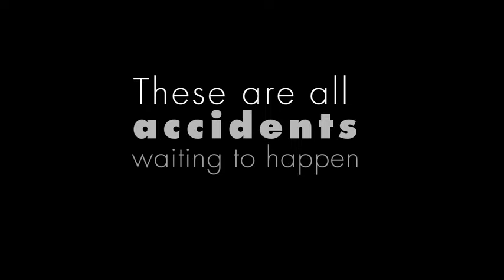Gala Turbo Spin Mop / Detail Review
BEST BUY LINKS (AMAZON)
1. Gala Quick Spin Mop
2. Drinking Water Pump Dispenser
3. RIVERSOFT SF-15 PRO